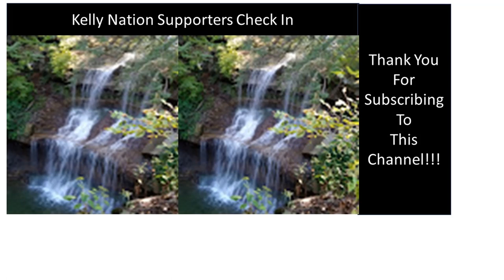R Kelly Appeal TV- week Two/ The Tape!!!